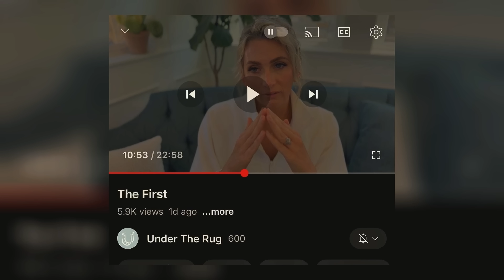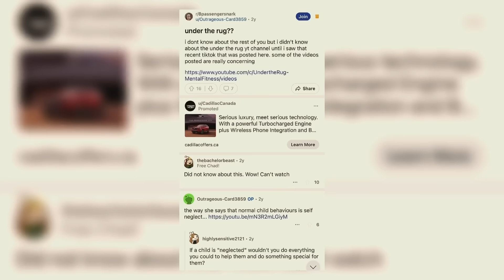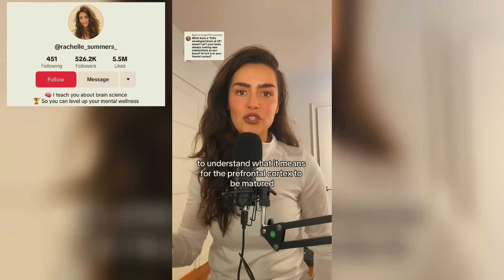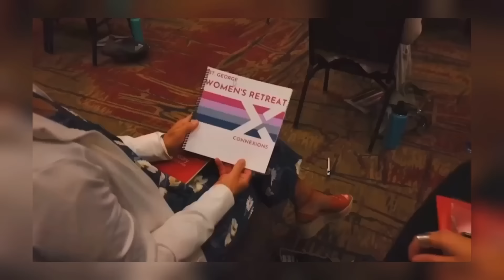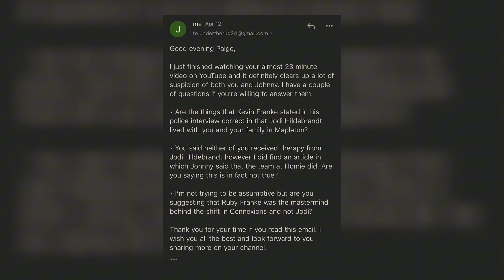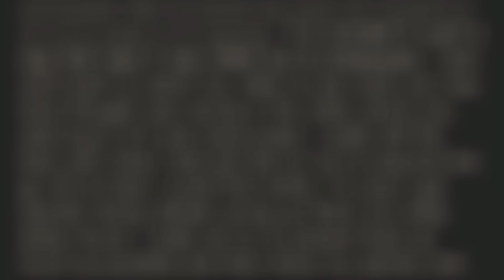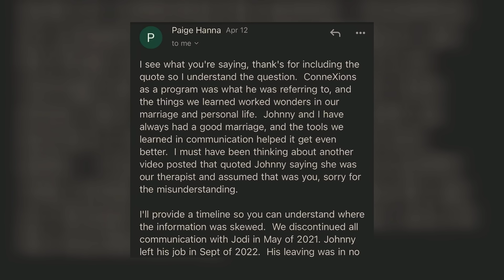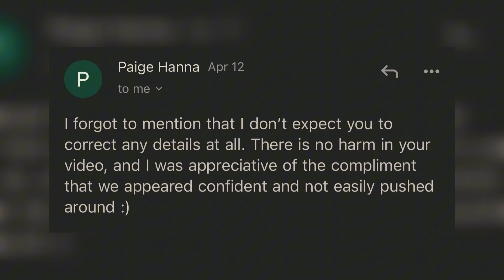Former Connexions Coach Paige Hanna Breaks Silence! + Ruby & Jodi’s Book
Link to Paige’s video will be in a pinned comment 🤍

CHAPTERS

00:00 Intro
02:47 Paige Hanna’s video pt 1 reaction
18:45 Ruby & Jodi’s book
43:10 Paige’s video pt 2 reaction
01:01:09 My email exchange with Paige
01:09:42 Outro